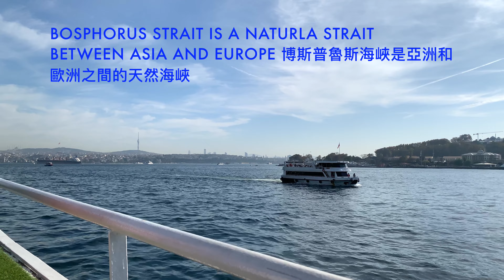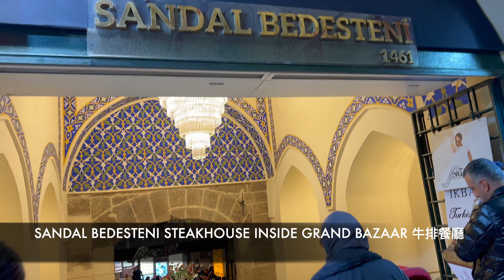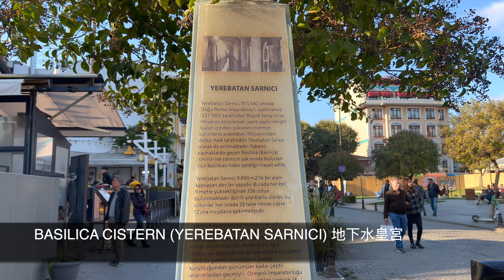Istanbul Turkey 土耳其伊斯坦堡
Istanbul has fantastic history, culture and amazing landmarks. It straddles the Bosporus Strait, lying in both Europe and Asia. (Happy Forever@happyforever8281 )